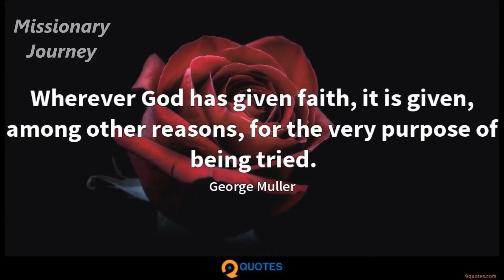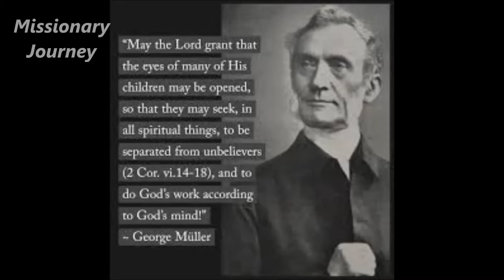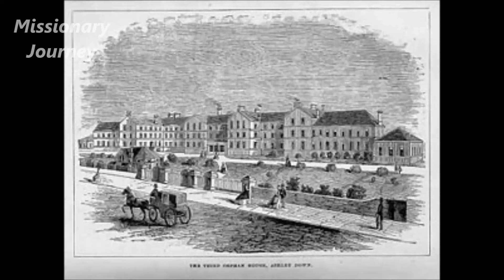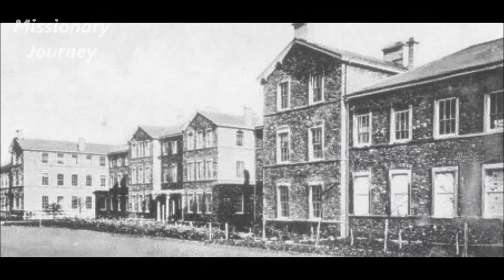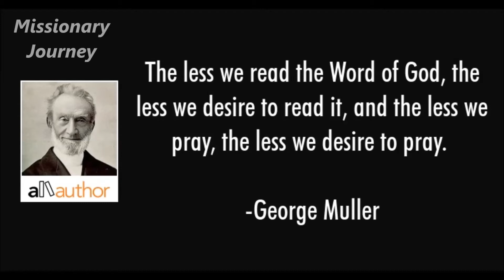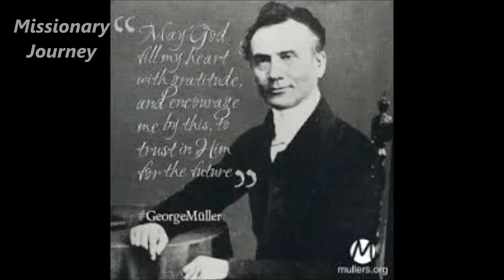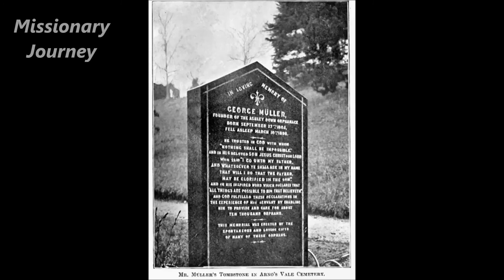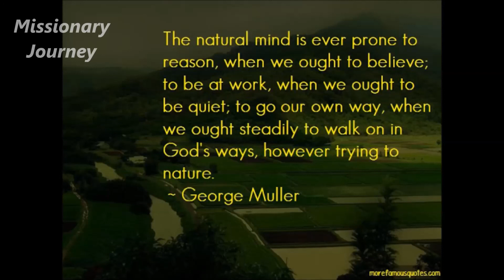George Muller Christian Missionary Biography in Telugu||Glory Ministries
George Muller,
Missionary of Charity ,
Missionary of Prayer and Faith,
Published by:
Glory Ministries.

for more Missionary Journeys. Stay Blessed!

Gladys Aylward ( Missionary to China)
Peter Percival (Missionary to India & Srilanka)